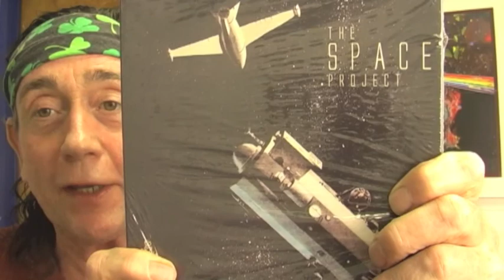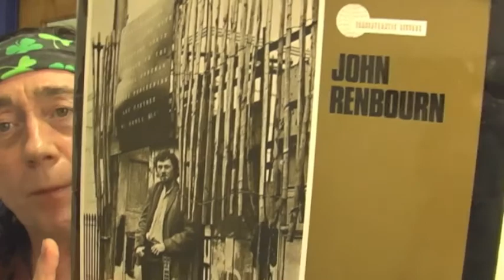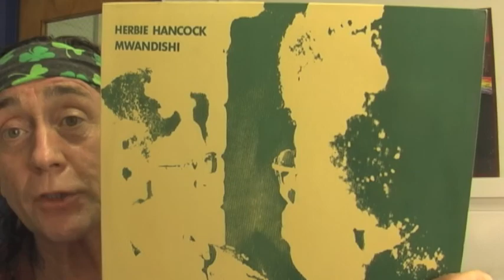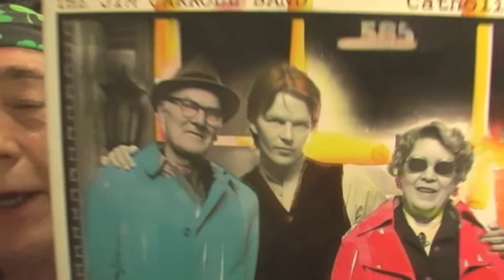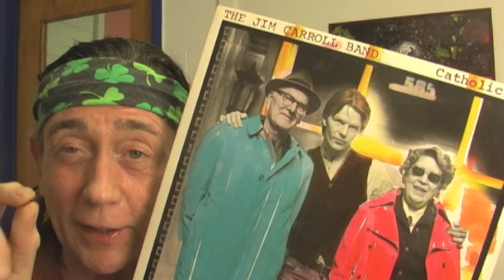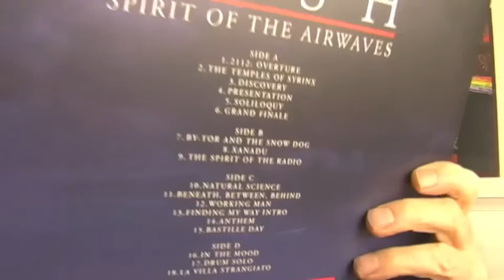Sons of Malarchy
Wax Teller, President of the Sons of Malarchy, decides to leave the VC in search of a better life.

The Earl of Suave travels to Ireland to catch the Brian Jonestown Massacre show in Dublin. A meet up with Ben Costello and The DarkDubh only added to a most extraordinary experience.

Brian Jonestown Massacre at Glastonbury, it was the same set list we saw in Dublin, very nice sound and camerawork, but the Dublin audience was 100 times more enthusiastic

The Rascals playing live in 1966, back before everything was lip synced. Dino Danelli, such an excellent drummer!

Music from the new album "Revelation" is showcased:
Vad Hande Med Dem & Good Bye Butterfly, some concert footage.

Huge Thanks to JDL Marches On and Chit for all their support!

Buy some great  music today!